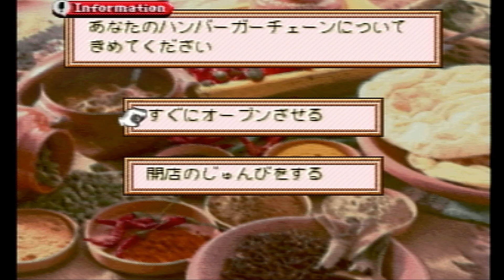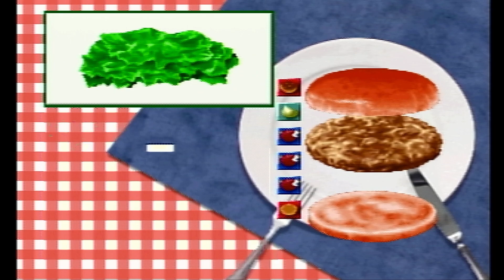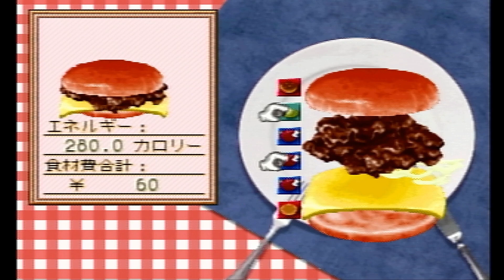愛に生きるバーガーバーガー2 #8 (出発)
アス比はpart10で修正されますm(_ _m
プレステを変えたら謎の線は消えたけど画質が落ちました

サムネイラスト:ラッコマン様 @Racco_Man